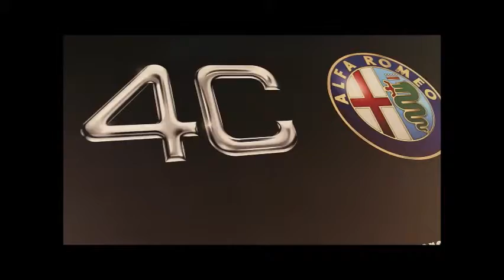Alfa Romeo 4C Experience 2013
Corso Formazione Alfa Romeo 4C per Venditori Alfa Romeo Ottobre 2013
(Felix C.)